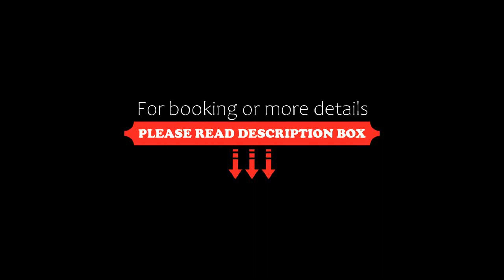RACV Noosa Resort, Noosa Heads, Australia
About Property:
You're eligible for a Genius discount at RACV Noosa Resort! To save at this property, all you have to do is sign in.
Surrounded by pristine beaches, rivers, hinterland and national parks, the 5-star RACV Noosa Resort is located just 3 minutes' drive from iconic Hastings Street. Free WiFi, wheelchair access facilities, in-house/DVD movies and complimentary car parking are all included.
Indulge in your choice of accommodation with m...
Property Type: Hotel
Address: 94 Noosa Drive, 4567 Noosa Heads, Australia
Searching For
1. RACV Noosa Resort - Noosa Heads - Australia
2. RACV Noosa Resort - Noosa Heads - Australia Address
3. RACV Noosa Resort - Noosa Heads - Australia Rooms
4. RACV Noosa Resort - Noosa Heads - Australia Amenities
5. RACV Noosa Resort - Noosa Heads - Australia Offers and Deals
Audio Credit:
Track Title: Blank Slate
Artist: VYEN